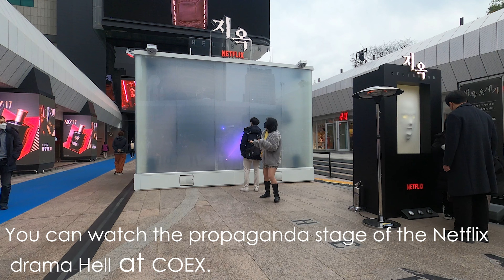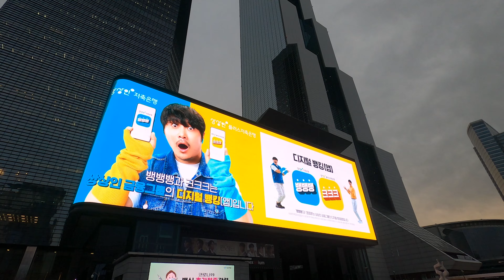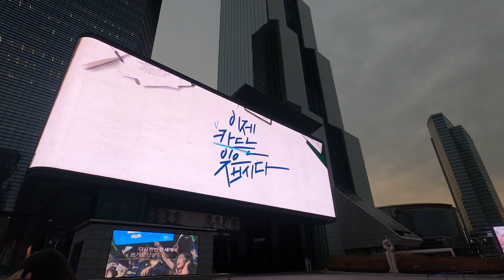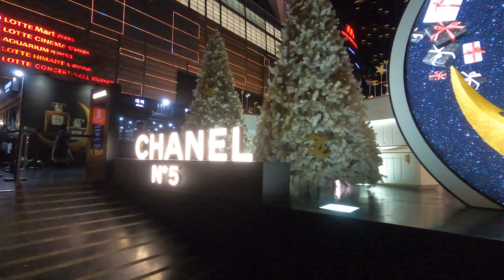[4K] Photo Shooting Diary - COEX's Hell Promotion Stage /Chanel Ice Rink opened in Lotte World Tower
오늘 출사이야기는 코엑스에 설치된  넷플릭스 지옥 홍보스테이지, 롯데월드타워에 신설된 샤넬아이스링크 출사 스토리입니다

Today's release story is the Netflix Hell Promotion Stage installed at COEX, and the Chanel Ice Rink newly opened at Lotte World Tower.

0:00  KOEX
9:55  Lotteworld Tower

my gear
Camera : Canon 5DM4 with Sigma art 50mm 1.4
Rec : Gopro Black8
Edited This Video and Photos :  Lightroom Mobile